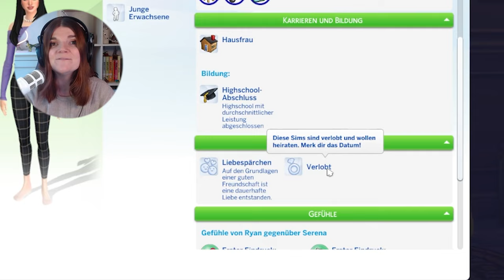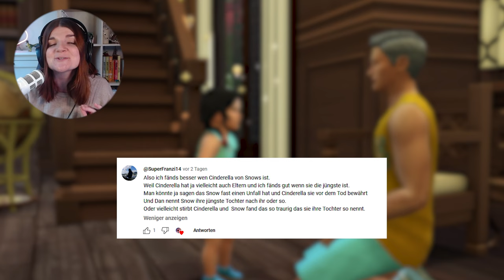Der Abschlussball 😍 - Die Sims 4 Disney Legacy Challenge Part 19 | elienyx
Dies ist der 19. Part meiner Disney Legacy Challenge. In diesem Part geht es auf zum Abschlussball.

00:00 Intro
00:36 Gameplay 1: Die böse Königin
04:29 Zwischensequenz
05:05 Gameplay 2: Schneewittchen
14:17 Outro